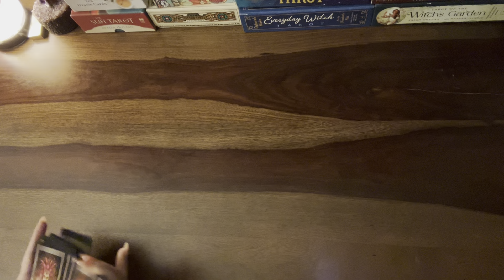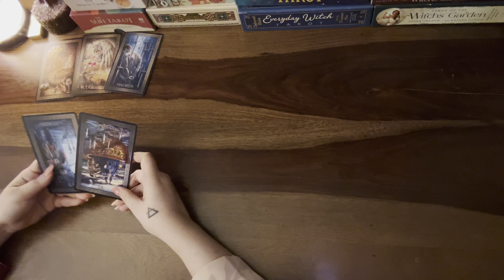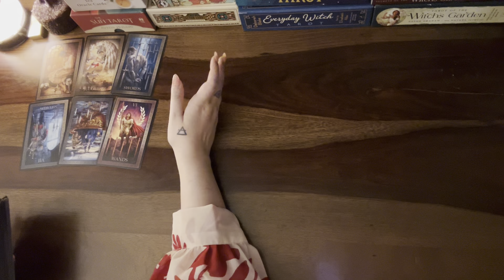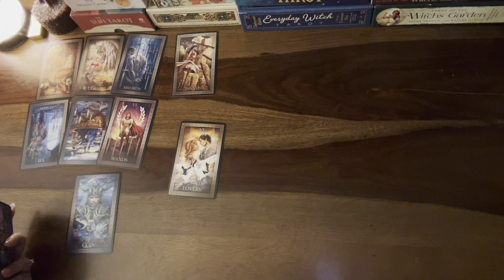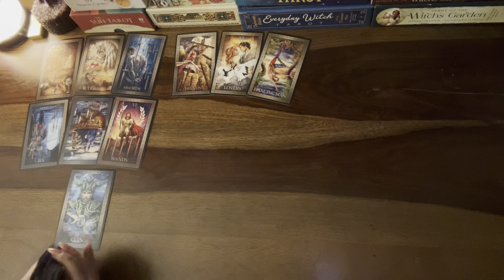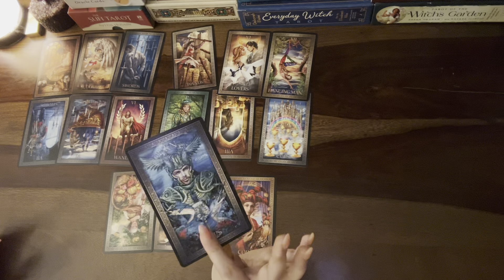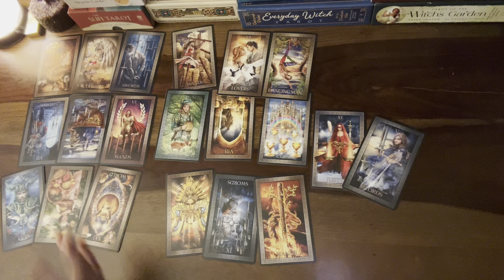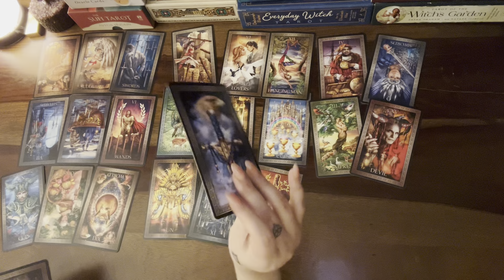Sagittarius❤️Karma finally came at their doorstep & now their stubbornness & ego..